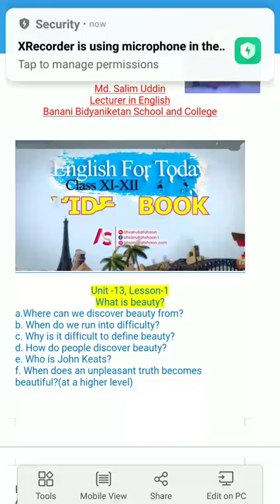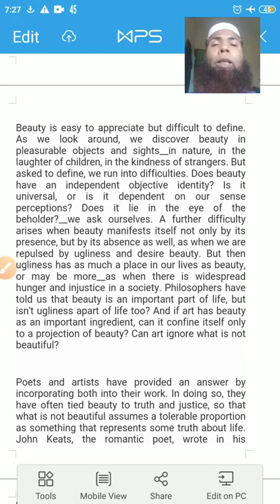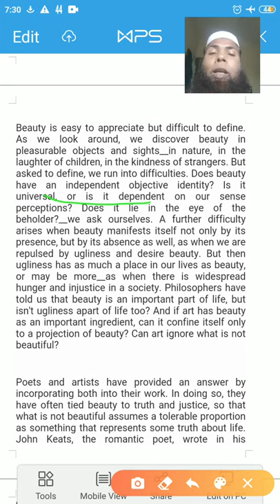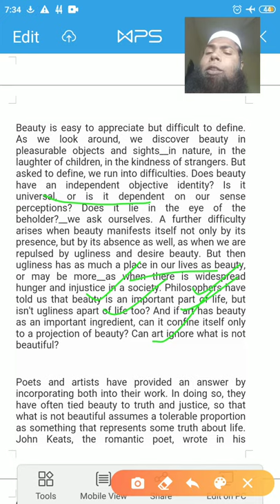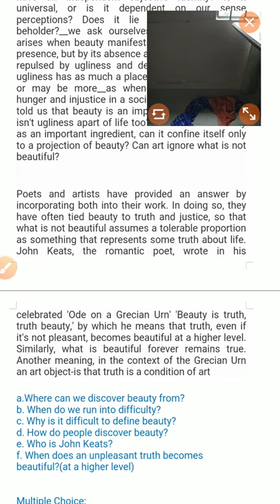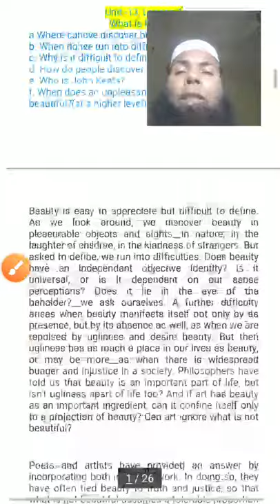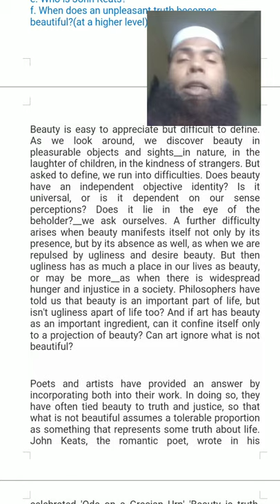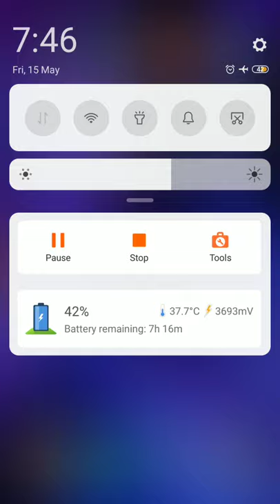Class XI_English_ MD. Salim Uddin_Unit_13, lesson#1_ What is beauty?